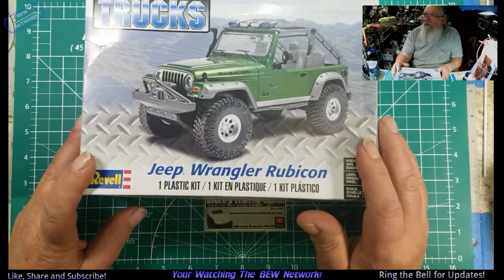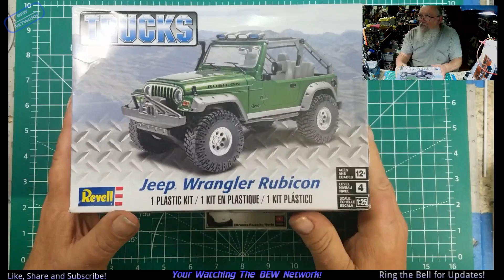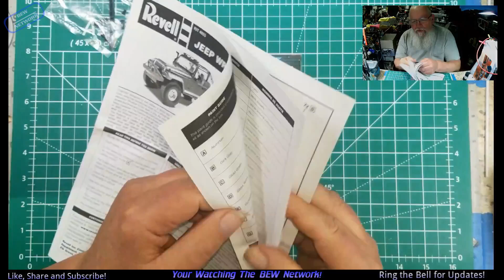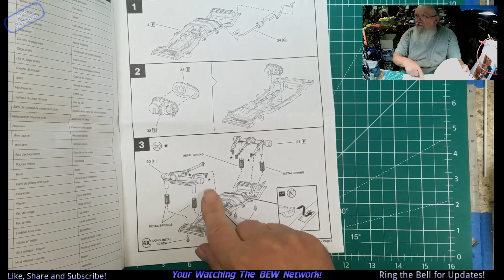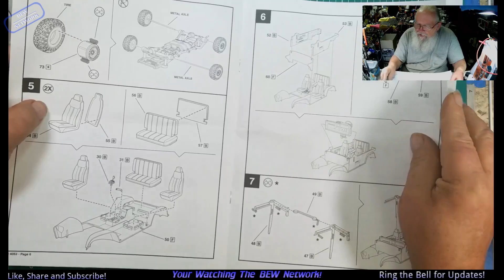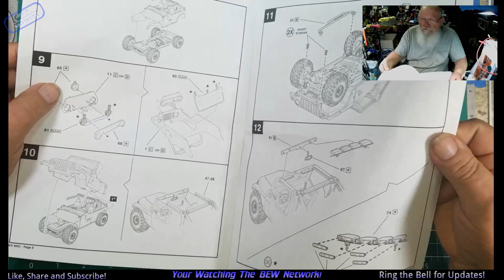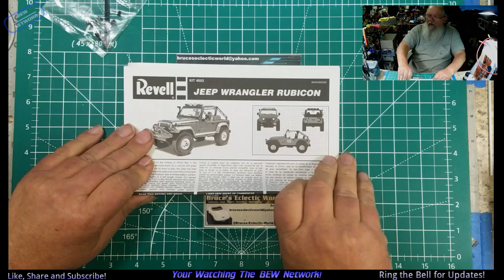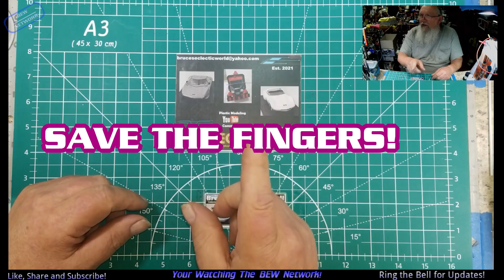Cardz Scale Dreams Off Road GB Unboxing Video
In today's video were Unboxing our entry into Cardz Scale Dreams Off Road GB June-1st Dec-31st 2024...
Were going to build the same Revell Jeep Wrangler Rubicon #85-4053 Roughly 2017 kit that Chris Chapman built in his Chevy Cheeseburger 48 Hour GB so many years ago. I have 3D printed some wheels and rims I found that I like better... This should be fun as I have built the newer version of this kit I got from Hobby Lobby for Chris Chapman's Tribute Build a year ago in 2023. Follow along and enjoy the videos!

 As Always!

Cardz Scale Dreams:Pat
Model Used for This Build:
Revell Jeep Wrangler Rubicon #85-4053 Roughly 2017 kit from eBay.
Paint I plan to use for This Build:
The Body:  Createx Pearl Silver base, & custom mixture of Createx Wicked Green/Pearl Green on top
Tamiya’s Paint:
Everything else: Titanium Silver – X32, Clear orange – X26, Clear Red – X27, Metallic Gray – XF-56, Rubber Black – XF-85, Flat Black – XF-1, Gloss Black – X1, White - X2 , Gold Leaf - X12 , Flat Aluminum - XF16
Vallejo Paints:
Aluminum 71.062, Steel 71.065
AK: Retarder - AK11231, Super Chrome - AK9198
Primer: Dupla-Color Gray Auto - Filler Primer
Acrylic Hobby Paint: A brand you can find. Dollar Tree/Store, Hobby Lobby
Flat Black, Folk Art Licorice Gloss/Satin Black, Pavement Misc Colors
Clear Coat:
Quick Shine
Airbrush stuff I use.
1 Gaahleri GHAC-Swallowtail - Barbatos Rex 0.28, 0.5. 0.7
2 Gaahleri GHAD-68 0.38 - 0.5
1 Gaahleri GHAD-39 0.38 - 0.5
1 VIVO-Home .3mm tip
Homemade air compressor
Software used in making this video:
Kdenlive, Audacity, Gimp, EndeavourOS, SpectrWm, LeftWm and others I also use 2 of my old Cell phones to record with and I use Droidcam-OBS for my Android phones. I stopped using  webcams...
There will be mistakes, saying things 2 times, camera at the wrong angle's and the audio maybe good or bad. I might even nod off to sleep... :P You may and will hear and or see my pets in the videos. If that bothers you, Sorry! This is real life... :-) So you keyboard mashers be kind, I'm 70. old, and I'm Not a Professional!
If this is not your kind of video, please move on and find something you like better.
Were just here to have Fun learning how to make videos as a old fart! I would like to see you do better with your own video! LOL
So were uploading this video as entertainment ONLY.

Jaysresionwheels1948 - eBay

Left Coast Model Car Builds:Paul